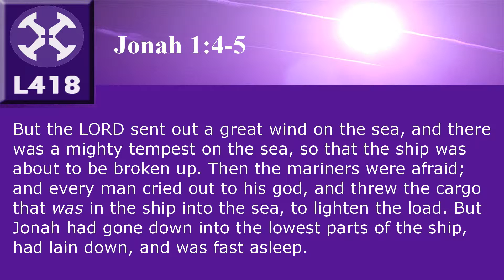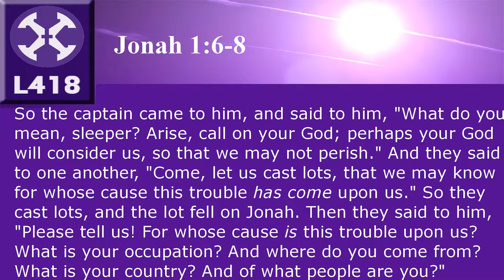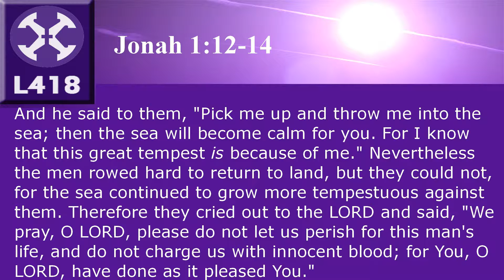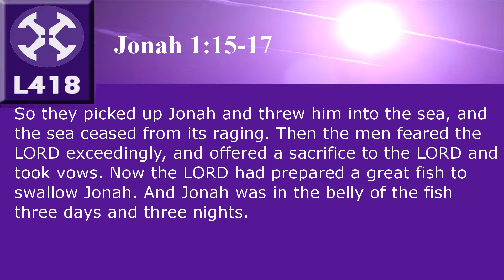RSV Chapter 2.1 - Drifting Away